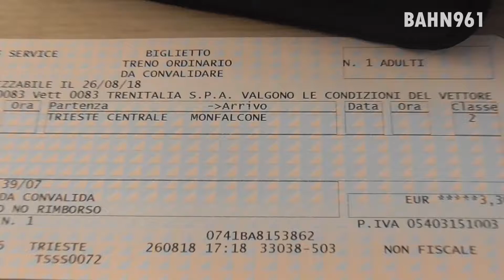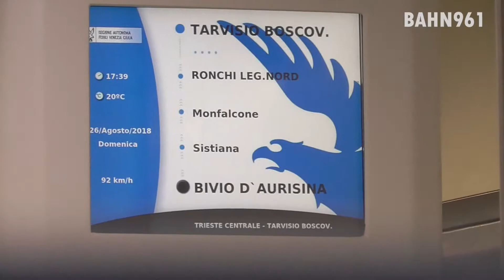Trainline Trieste - Monfalcone with stunnig view to the Adrian Sea!! | Trenitalia ETR 564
{INFORMATIONEN}
Aufnahmedatum: 2018
Teilt das Video gerne!